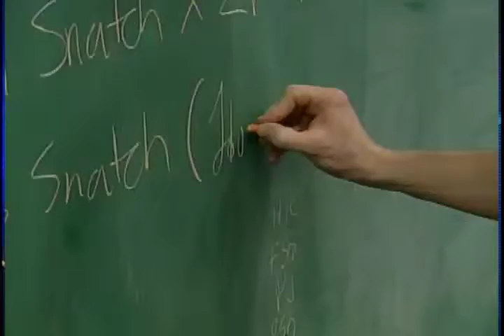Sports - CTV Lethbridge - May 25/12